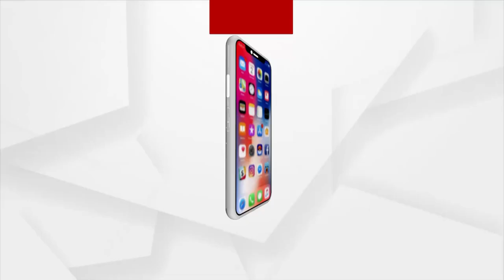MATA: ଦୁର୍ଦ୍ଦିନରେ ପ୍ରବାସୀ ଶ୍ରମିକ